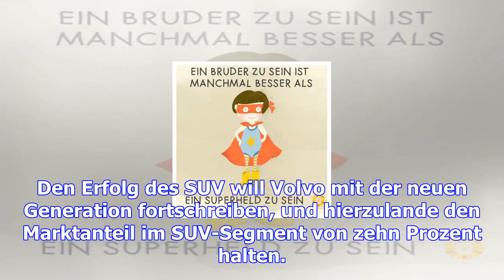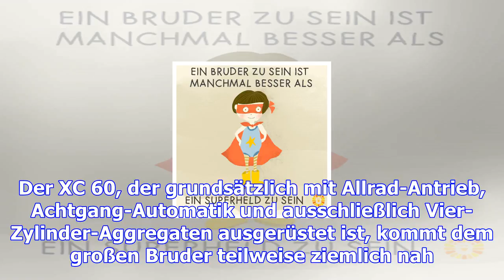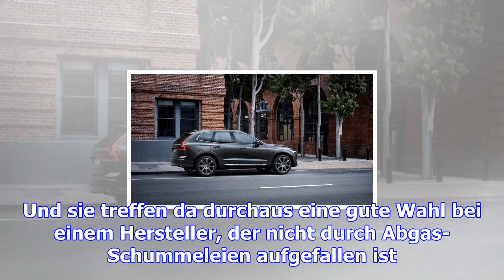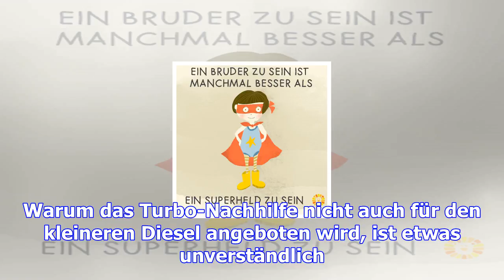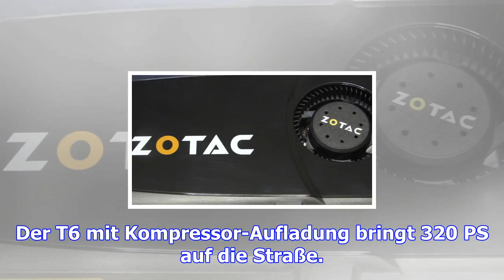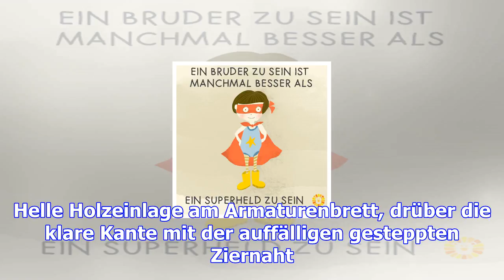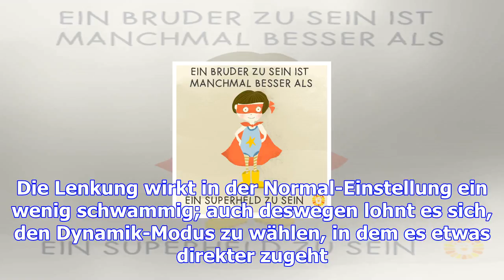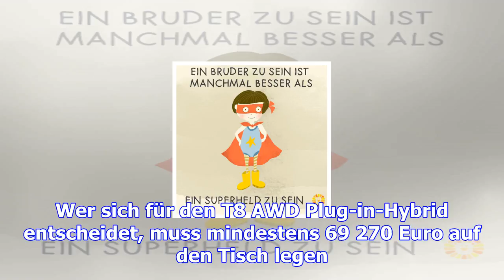Besser als der große bruder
Ein Generationswechsel kann verdammt schwierig sein. Keine leichte Aufgabe für die Volvo-Ingenieure.